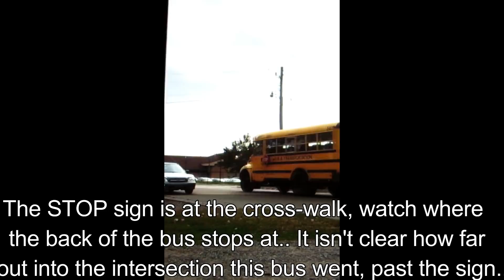STOP SIGN VIOLATORS INCLUDING BUS, POLICE DO NOTHING? (PART 1) | Jason Asselin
VISIT MY ETSY STORE, SEE WHAT I HAVE FOR SALE:
EXCLUSIVE VIDEO - This neighbor near the Norway School (Michigan) says this is an every day problem that he has reported to police and nothing is being done (watch the officer do nothing). Watch as all the vehicles roll through the stop sign where a crossing guard stands. Vehicle after vehicle in a very short span, plus the fact that cars pass the school bus stopped with lights flashing almost on a daily basis he says.

His interaction with police and the reaction they took took later will leave you questioning what is happening in this small upper Michigan town.. Watch for part 2 and SHARE this video!